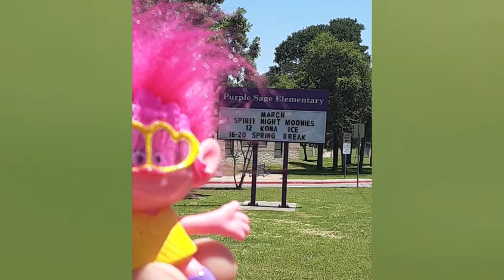SOCIAL SKILLS LESSON: Sharing With Others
Nothing is as easy as taking turns on a swing? Or can that be a challenge? We provide examples for each of the 3 steps to sharing things appropriately with others. Enjoy!